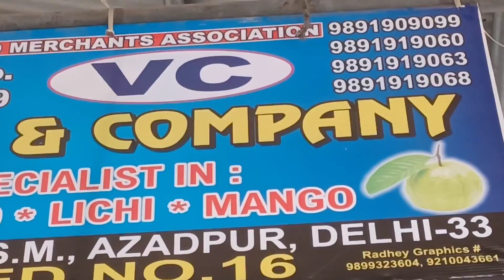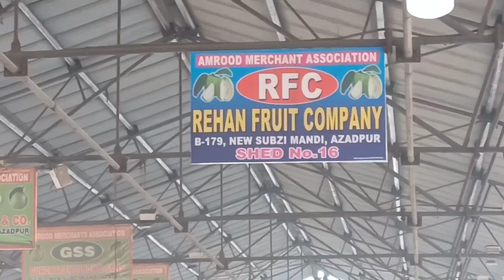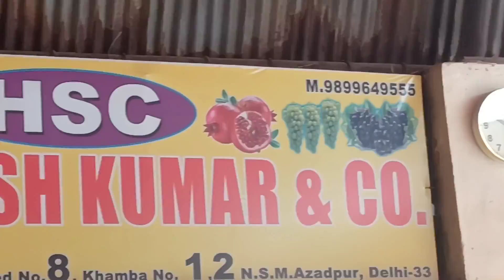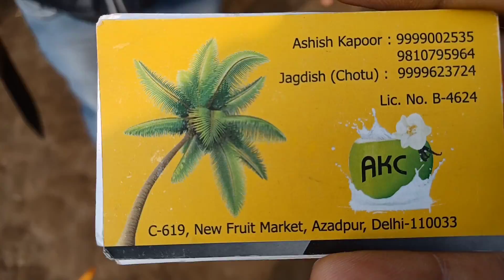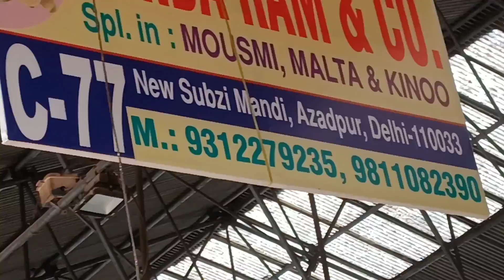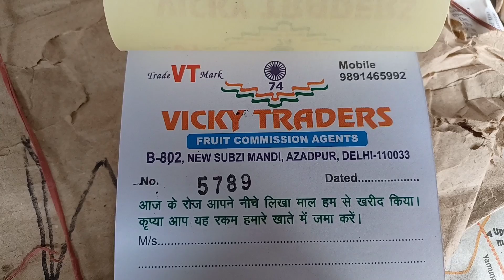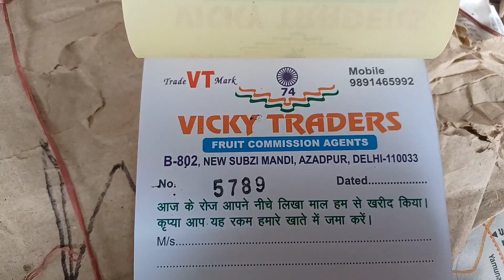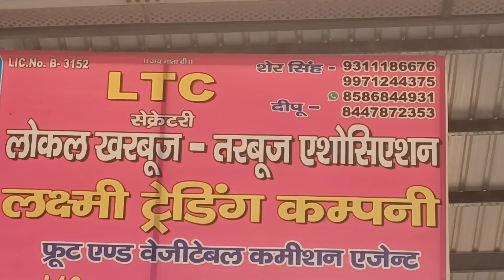24 February 2022 दिल्ली सभी फलों के होलसेल भाव today fruits market price APMC delhi fruit market